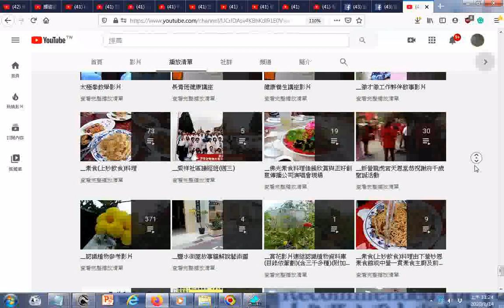split 001TKTTV+附加的聲音取自 備用簡介 莎士比亞的名言佳句,莎士比亞名言錄 html